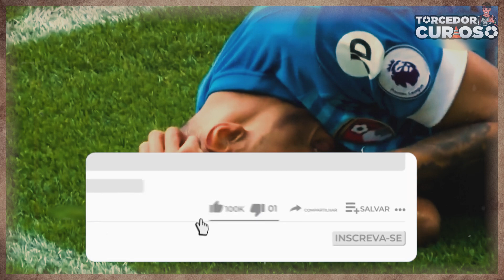Momentos de vingança no futebol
Momentos de Vingança no Futebol! Hoje no Torcedor Curioso:

O futebol é um dos esportes mais competitivos do mundo, ninguém nunca quer perder, e cá entre nós, é muito bom quando você está ganhando e tira uma com onda com a cara do adversário, não é? O problema, é quando você irrita o adversário e ele te dá o troco. Hoje o Torcedor Curioso vai te mostrar as melhores vinganças que já aconteceram no futebol... Confira!